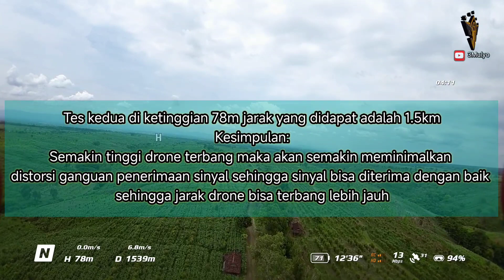Tes Jarak Drone Dji Avata di Alas Sukun Ponorogo sampai Hilang Sinyal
Tes Jarak Drone Dji Avata di Alas Sukun atau Hutan Minyak Kayu Putih sampai los sinyal